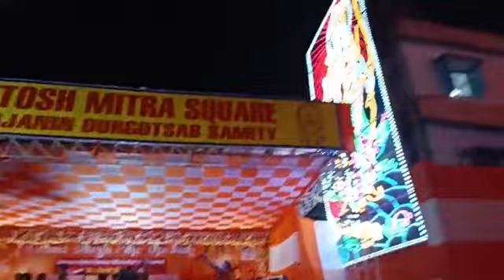Ram Mandir | Santosh Mitra Square Durga Puja : উদ্বোধনের দিনেই জনসমুদ্রে পরিণত সন্তোষ মিত্র স্কোয়ার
উদ্বোধনের দিনেই জনসমুদ্রে পরিণত হলো সন্তোষ মিত্র স্কোয়ার, থিম: অযোধ্যার রাম মন্দির

Jai HInd!